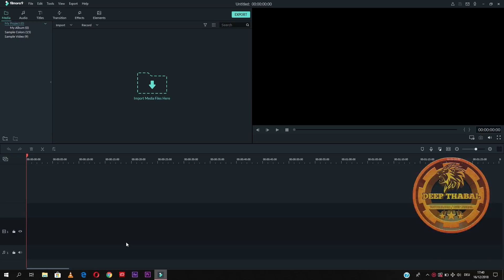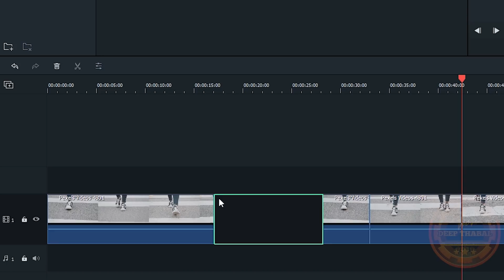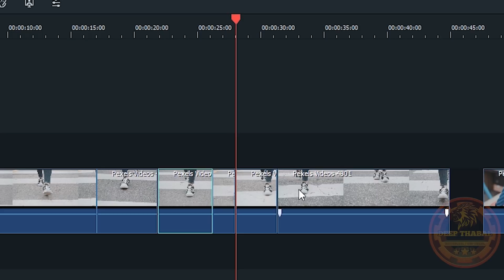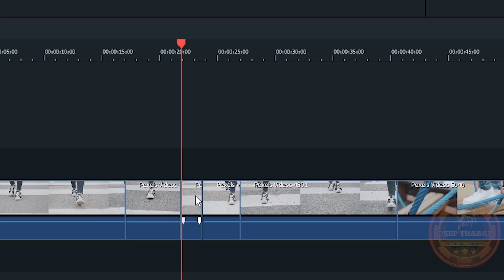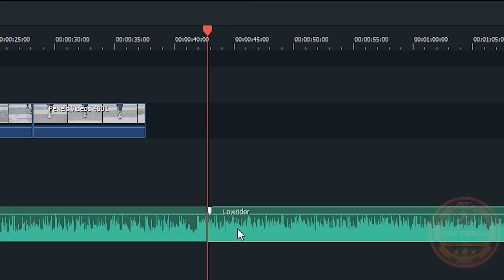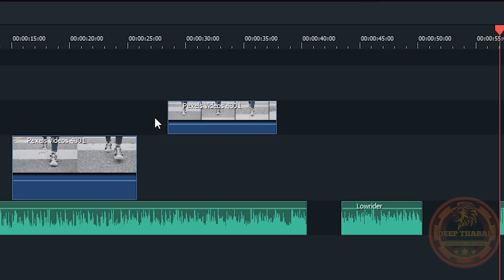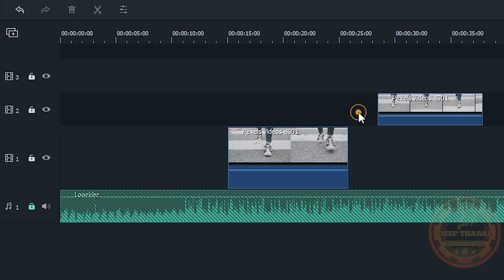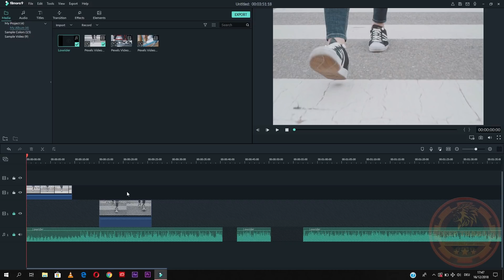WONDERSHARE FILMORA 9 | HOW TO | LOCK TIMELINE AND RIPPLE DELETE | TUTORIAL [HINDI] DEEP THABAL !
➤WONDERSHARE FILMORA,
➤FILMORA,
➤FILMORA 9,